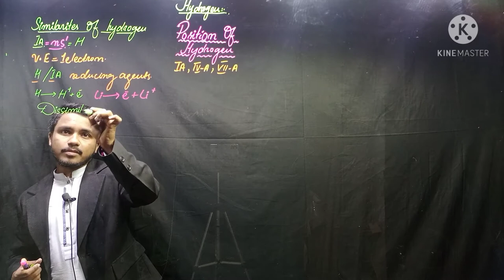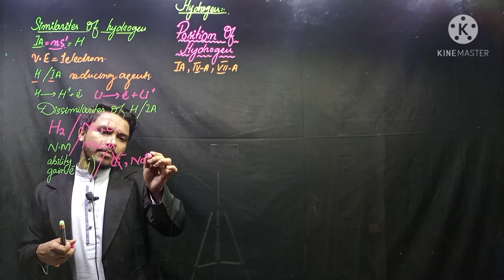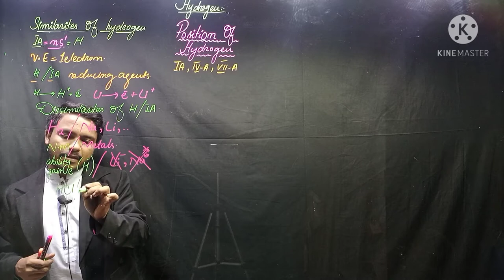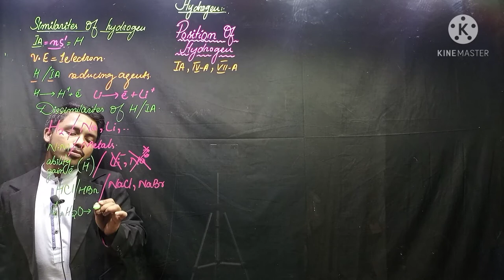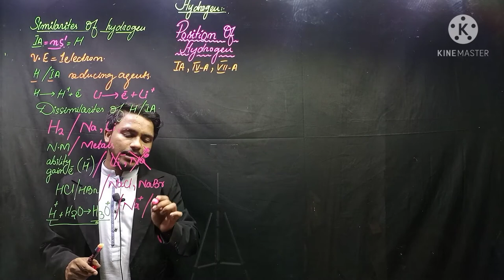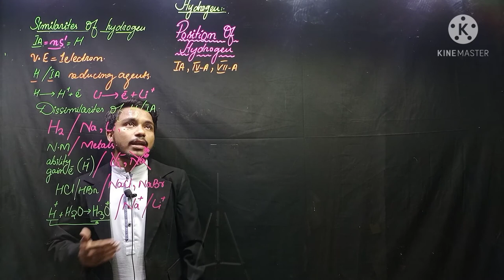Dissimilarities Of Hydrogen with Group IA Elements |Class 12 | NMDCAT / ECAT